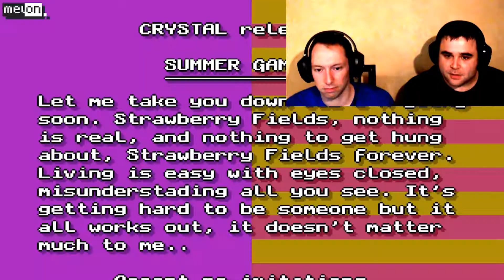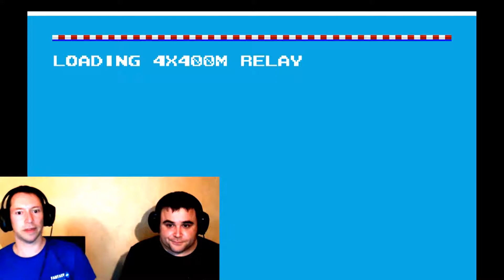Summer Games 1: Part 1 - Es wird gefährlich [Let's Play Together / Amiga]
Kennt Ihr das? Ihr träumt dass Ihr eine Prüfung schreibt, oder was Ähnliches. Aber vorbereiten konntet Ihr Euch nicht, denn der Traum fängt genau da an. Ihr versucht dann trotzdem Euer Bestes zu geben, aber wahrscheinlich wird es nix. Und dann kommt noch ein schlechtes Gewissen hinzu, als hättet Ihr es verpasst, für die Prüfung zu lernen.
So geht es wohl auch unseren Athleten. Hilflos im Stadion umherirrend, beim Versuch zumindest ein paar Punkte zu ergattern, in der Hoffnung dass sie irgendwie lebend aus der ganzen Sache wieder rauskommen...

Gespielt mit WinUAE und Gamepad.